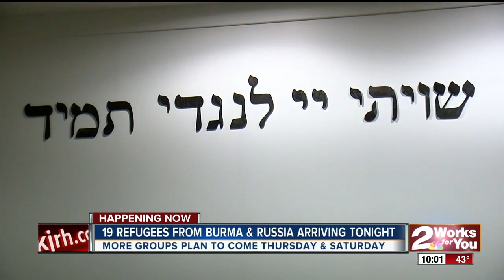19 Refugees From Burma & Russia Arrive In Tulsa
More Flights Arriving Thursday & Saturday